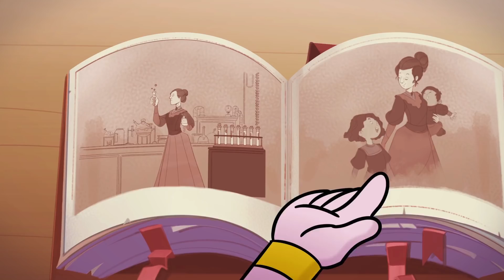Let's read about mothers who contributed to society - Smartkids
👩 Inspirational stories of women who changed the world!

Join Oona and Dinamita as they meet influencial women who have made remarkable contributions to the world.

Watch this episode and inspire your child to find the bravery within themselves. They'll learn that with passion, one person can create a postive impact in the world 🌎.
Recommended for children from 8 to 11 years old.

🚀 SmartKids provides fun learning for your children 📚
Join the Yogotars in their educational video series. Made for children from 4 to 11 years old.
👍 Like this video if you learned something new today.
📝 Leave a comment about a topic you want to learn.